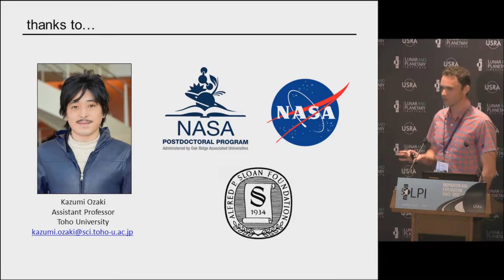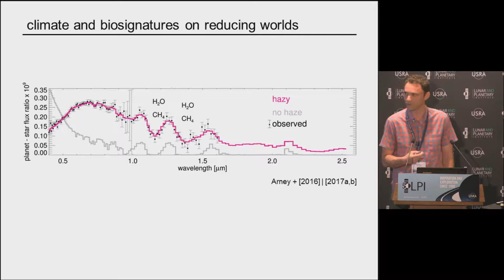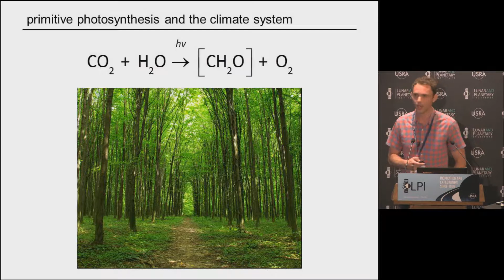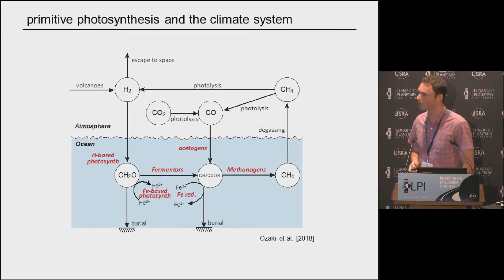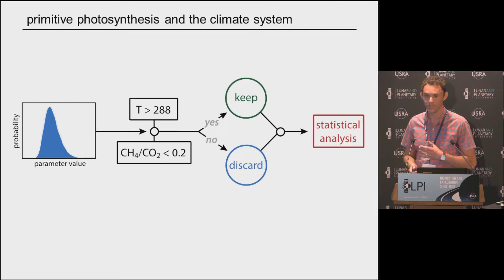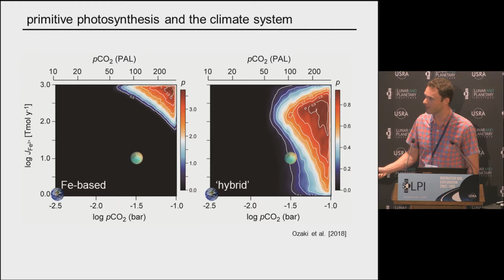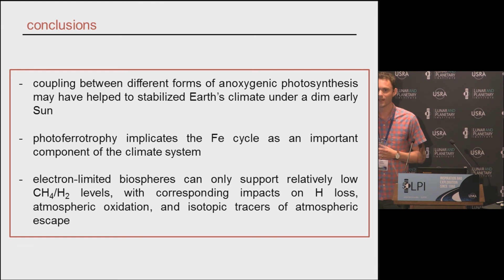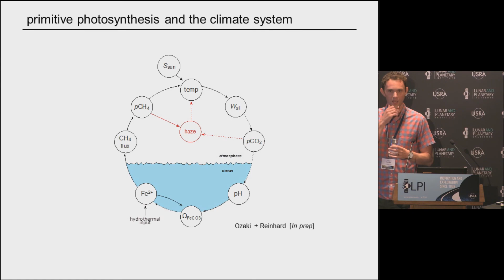The Importance of Anoxygenic Photosynthesis for Climate and Atmospheric Biosignatures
C.T. Reinhard presents The Importance of Anoxygenic Photosynthesis for Climate and Atmospheric Biosignatures on Reducing Worlds